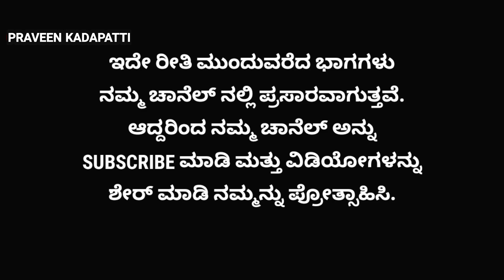ಹೊಡಿಬ್ಯಾಡ ಕಣ್ಣ | EP-1 | ಚೌಡಕಿ ಪದ - 4 | Chowdki Pada | Chowdki Padagalu | Choudaki Pada Kannada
Sisson : 1 Episode : 1 Part : 4

Camera & Edit : Praveen Kadapatti

Performed By : Shree Bakkeshwar Chowdaki Gayan Sangha Badagi

Studio : Praveen Recording Studio RannaBelagali